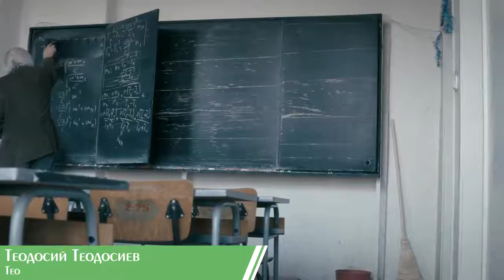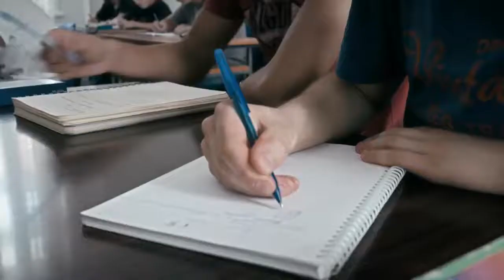Номинация за Будител на годината 2021 за Тео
📌 Ето го и златния учител на България, дългогодишен преподавател, ръководител на специализирана школа по приложна математика и физика, за която е създал експериментални задачи. Негови ученици участват в националните отбори на България в международните олимпиади и състезания - 11 🥇 златни медала са спечелени от негови възпитаници на олимпиадите, 7 са с най-високите индивидуални резултати, 13 са индивидуални първенци и повече от 50 са участниците общо във форумите.
📌 Тео е първият председател на Националният клуб на учителите-новатори. Неговият подход "Ученикът е свещ, която да запалиш, а не кофа, която да напълниш" разпалва желанието да видиш творчество във трудностите, да търсиш подходи, да не се боиш от непознатото и да сътворяваш върхове в науката.
📌 Като ярък общественик с мнение, в последните години той води борба с инфлацията на оценките в българското средно и висше образование, спестяването на трудностите пред учениците, важността на присъственото обучение и борба с неграмотността, наложена от формалните дипломи.